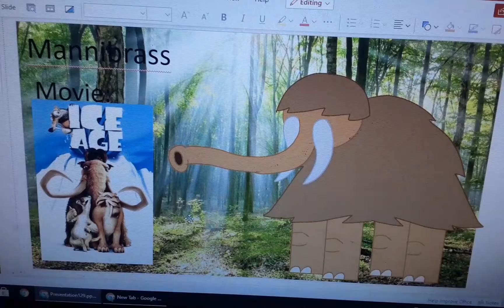My Singing Monsters - Mannibrass - Movie Forest (Read Desc)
This Song inspired by WubboxGubboxes Cartoon Forest